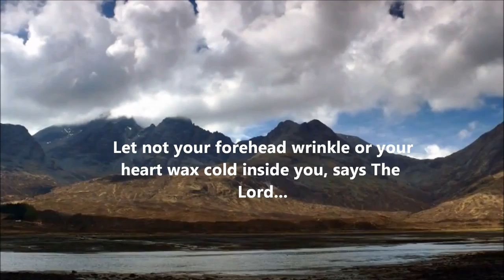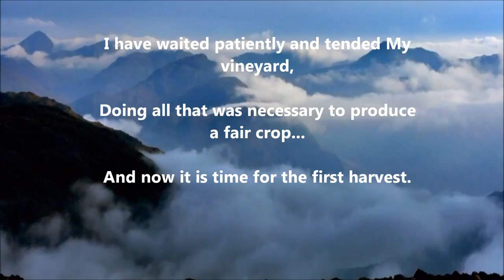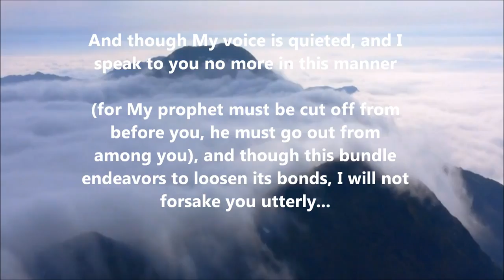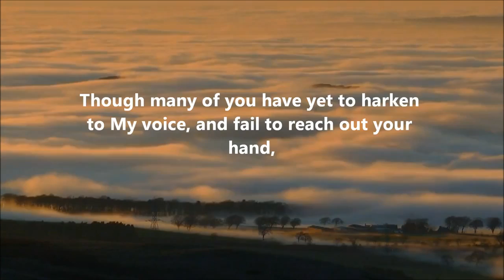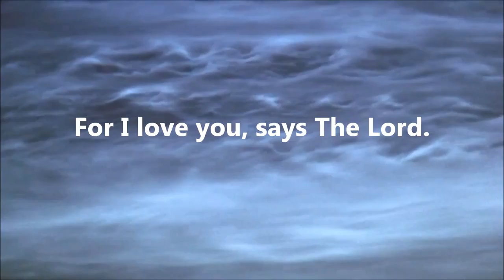END TIMES PROPHECY: Walking through the Valley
Walking Through the Valley

7/28/11 From The Lord, Our God and Savior - A Letter Given to Timothy, For The Lord's Little Flock, and For All Those Who Have Ears to Hear

My sons and daughters, do not be angry or upset over that which I am about to do. Let not your forehead wrinkle or your heart wax cold inside you, says The Lord...

For I have a great vineyard, with many grapes...

Lo, I have provided abundant rain and attended every vine,
I have pruned them with delicate and sure hands.

Yet many wither, while others fail to produce, and still others are very slow to ripen. Therefore, I am come into My field, and I have walked up and down. I have inspected each plant thoroughly, having done all I can do. Lo, I have provided both the early and latter rains in abundance, and tilled the soil. I have sprinkled much fertilizer, in an effort to strengthen the root... And still, many plants wither, with the grapes thereof falling to the ground. I have even planted new vines in their places, yet these also have produced no fruit.

I have waited patiently and tended My vineyard,
Doing all that was necessary to produce a fair crop...

And now it is time for the first harvest.

Yet I tell you plainly, it shall be a very lowly crop...

A very small harvest.

For few grapes have ripened to maturity, they must be left to ripen in their season... And though the winds will be harsh, and the rains will be a rare thing indeed, even all manner of plagues shall come, I must not gather them until their due season.

And though My voice is quieted, and I speak to you no more in this manner (for My prophet must be cut off from before you, he must go out from among you), and though this bundle endeavors to loosen its bonds, I will not forsake you utterly... I am with you still.
And though I pull back My hand, I will not forsake you in your time of great need. Though many of you have yet to harken to My voice, and fail to reach out your hand, I am with you still. In your time of need and through your many tears, when calamity and great devastation is on every side, I will be there to guide you... I will not forsake you utterly.
Behold, I have left you a multitude of words to guide you, many lamps to light your path... And after, many husbandmen to point the way... You will not be alone in the valley.

Trust in My ways therefore, and embrace all My correction;
Do not turn away from My discipline...

For I love you, says The Lord.